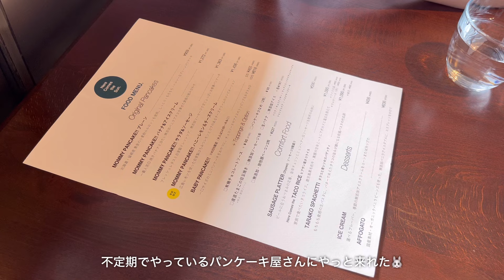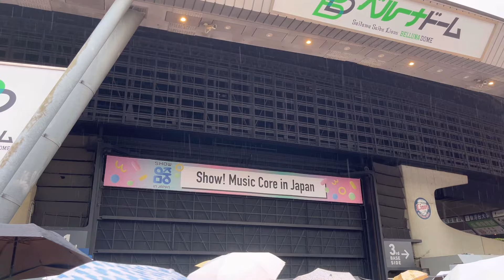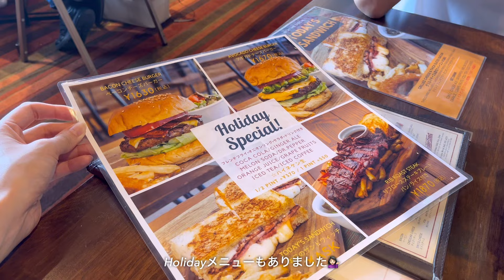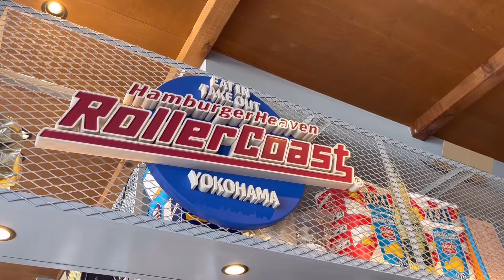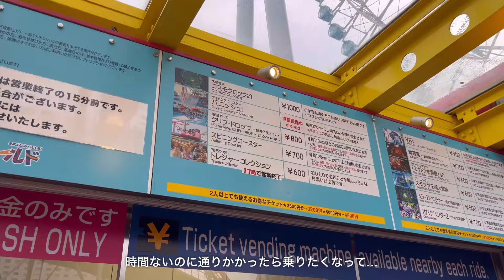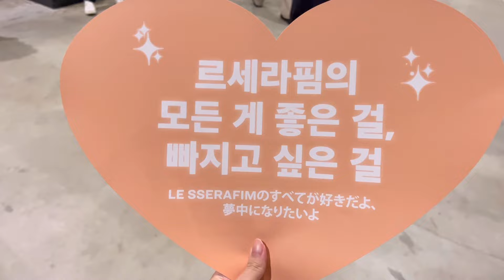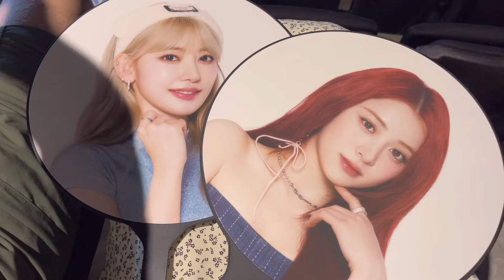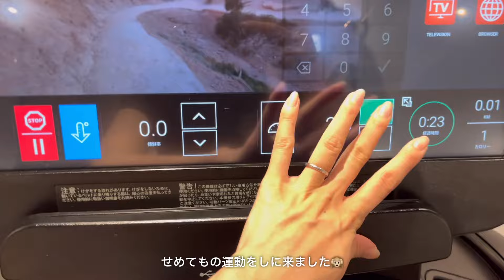Vlog｜ライブ参戦🎤🇰🇷｜夫婦で初ルセラペンミ🐰💞｜用賀カフェ巡り🥞｜YOUR DAILY COFFEE☕️｜不摂生な日常食事vlog🥹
6末〜8月末の日常をまとめてみました🐰🌼
もう秋なのにまだ夏のvlogを編集してて出遅れていますが､､､
ぜひ暇なときにのぞいてみてください~~🪽💞